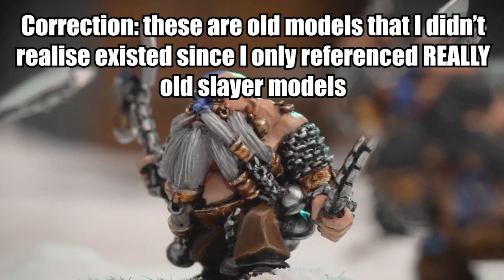Adepticon 2024 Previews: Change is Coming, Yes-Yes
After attending the opening night of Adepticon, I share my thoughts on what's to come to Warhammer in 2024.